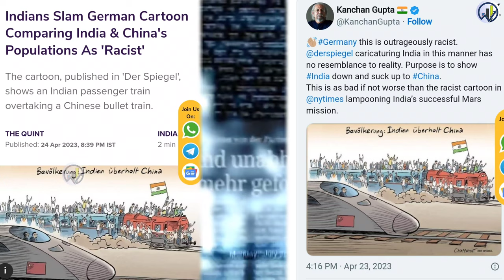जर्मनी में मजाक उड़ाया हमारा🔥 Revealed!! India's first bullet train picture...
जर्मनी में मजाक उड़ाया हमारा
🔥 Revealed!! India's first bullet train picture...
Bullet Train: Seats like flight, luxury washroom, this will be India's first bullet train…

Bullet Train: India's first Bullet Train will be Japan's Shinkansen E-5 series bullet train running from Mumbai to Sabarmati Gujarat, but it has been designed keeping the Indian passengers in mind.
aircraft manufacturing
Indian Railways
MRIDC
hydrogen fuel
industrial applications
TRACKING SYSTEM
longest tunnel
cheapest electric car
Tata Nano